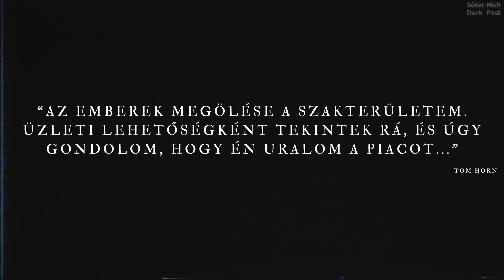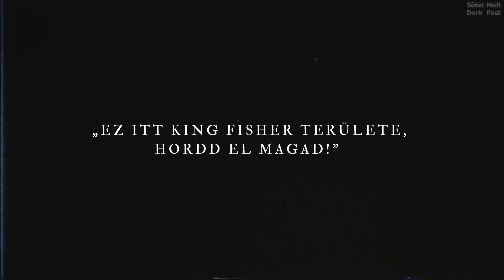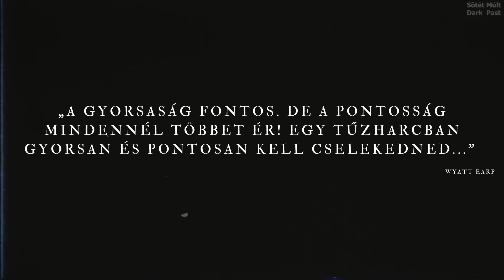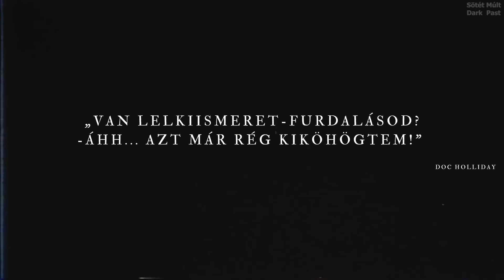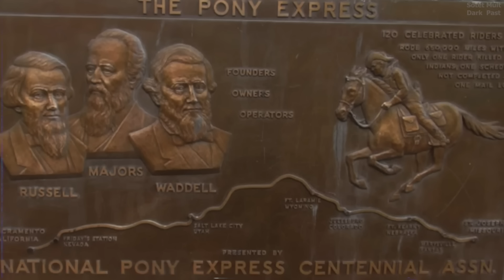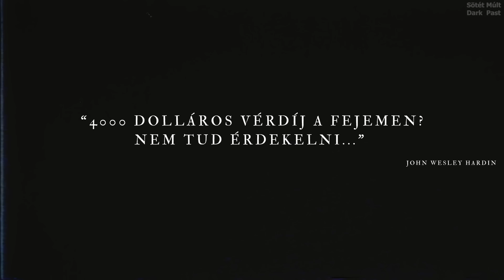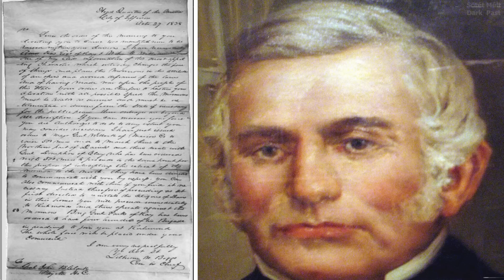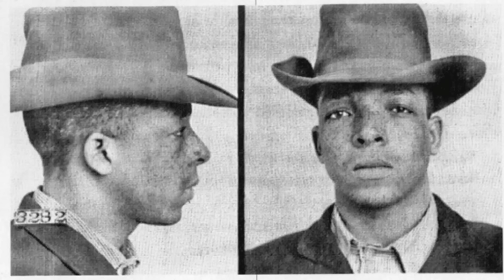A Vadnyugat leghalálosabb fegyverforgatói - Pisztolyhősök történetei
Jelenleg a következő videót nézed: A Vadnyugat leghalálosabb fegyverforgatói - Pisztolyhősök történetei

▶️  Fejezetek:
00:00 Bevezető
00:58 Fegyverforgatók rangsorolása
01:46 Tom Horn
05:53 Dallas Stoudenmire
10:30 John King Fisher
15:24 Billy the Kid
19:40 Jesse James
24:40 Wyatt Earp
30:12 Doc Holliday
37:21 James Miller
43:43 Wild Bill Hickok
49:07 Clay Allison
54:22 John Wesley Hardin
01:01:32 Porter Rockwell
01:10:24 Megemlítés szintjén röviden
01:10:48 Ben Thompson
01:13:57 Johnny Ringo
01:16:11 Bass Reeves
01:19:50 Zárszó

Szereted a múltat? Na és a múlt titkait? A múlt rezgéseit, amik kihatással vannak a jelenre és a kialakuló jövőre? Összegezve, tehát a múlt – jelen – jövőt? Hajt a kíváncsiság, hogy a múltban milyen mesék keringtek? Vagy csak szimplán szeretnél különböző meséket hallani a múltról, sötét múltkor? Akkor a legjobb helyen jársz.

▶️  A videó címszavakban:
A Vadnyugat leghalálosabb fegyverforgatói
Pisztolyhősök történetei
Legkegyetlenebb vadnyugati fegyverforgatók
A Vadnyugat legkegyetlenebb fegyverforgatói
Vadnyugat gyilkosok
Vadnyugat gyilkosok dokumentumfilm
Vadnyugat fegyverforgatók
Vadnyugat fegyverforgatók dokumentumfilm
Vadnyugat hősök
Vadnyugat banditák
Gunslinger magyar
Gunslinger dokumentumfilm
Vadnyugat története
Híres pisztolyhősök
Western legendák
Fegyverforgatók története,
Vadnyugat mítoszai
Vadnyugati legendák

▶️ Merülj el a vadnyugat legendás világában, ahol a pisztolyhősök és fegyverforgatók történetei életre kelnek! Ebben a lebilincselő dokumentumfilmben megismerheted a vadnyugat leghalálosabb fegyverforgatóit és hőseit, akik bátorságukkal és ügyességükkel írták be magukat a történelembe. Fedezd fel a gunslingerek kalandos életét, a sötét múlt titkait és a western mítoszokat, amelyek generációk óta lenyűgözik az embereket. Ez a különleges dokumentumfilm nem csak a vadnyugat legendáit, hanem annak sötét történeteit is feltárja, bemutatva a hősök és gonosztevők igaz meséit. Nézd meg a videót, és engedd, hogy elvarázsoljon a pisztolyhősök világa és a történetei, ahogyan még sosem láttad!

Jó szórakozást kívánok a "A Vadnyugat leghalálosabb fegyverforgatói - Pisztolyhősök történetei" videóhoz!

▶️ Üdvözöllek a Sötét Múlt YouTube-csatornán!

Nagy szeretettel fogadlak a Múlt - Jelen - Jövő misztikus világában! Ez a csatorna a sötét mesék, a sötét történetek és a sötét történelem kifinomult birodalmába kalauzol Téged, és persze mindannyiunkat. Itt olyan mesék elevenednek meg, amelyek mélyen gyökereznek a múltban, hogy felfedjék azokat a titkokat, amelyek eddig rejtve voltak.

Ez az a hely, ahol a mesék valósággá válnak, és a múlt misztikus fátylai között barangolva új értelmezést kapnak. A csatornánkon olyan mesékkel fogsz találkozni, amelyek tükrözik a sötétségben rejlő szépséget és a múlt sötét zugait. Minden mesében megtalálod a múlt szálait, amelyek fonódnak a jelenbe és felvillantják a jövő lehetőségeit.

Itt, a Sötét Mesék YouTube-csatornán, természetesen magyarul mesélünk, hogy a történeteket és a múltbeli történteket a saját nyelvünkön élvezhessük. Megtalálod a teljes sötét mesék gyűjteményét, amelyek felemelően sötét, ám magával ragadóan varázslatos élményeket kínálnak. Szeretnénk, hogy a magyar nyelvű Sötét Mesék csatornánkon részt vegyél, egy sötét történelem maratonban, amelynek során új szemszögből fedezheted fel a múltat és az emberi létezést.

Találj rá az újraértelmezett múlt, a sötét történelmi mesék, és a misztikus hangulat birodalmára. Készülj fel arra, hogy másképp lássad a világot és az emberiség múltját.

A történelem gyorstalpaló útmutatóként szolgál, hogy bepillantást nyerjünk a múlt eseményeibe. Azonban a történelem mesék nem csak ismeretterjesztőek, hanem meghökkentő történelmi eseményeket is felfednek számunkra. A sötét történetek mélyebben bemutatják az emberiség árnyoldalát, miközben igaz sötét történeteket árulnak el a múlt rejtett titkairól. Az igaz sötét mesék pedig még varázslatosabbá teszik a történelmet, amikor a valóság és a mese szövetségében elevenednek meg. Ha azonban dokumentumfilmeket választunk, valódi történeteket fedezhetünk fel, amelyek még inkább elgondolkodtatóak és megrázóak.

Lépj be a Sötét Mesék kapuján, és hagyd, hogy elbűvöljön a magával ragadó történetek varázsa a múltból!

👆 A héten több alkalommal is próbálok különböző történelmi témájú videót feltölteni, amiben a sötét múlt titkai megelevenednek.